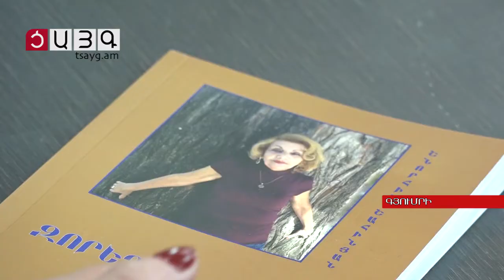Գրքերի շնորհանդես՝ նվիրված Քաղաքացու օրվան, Tsayg.am